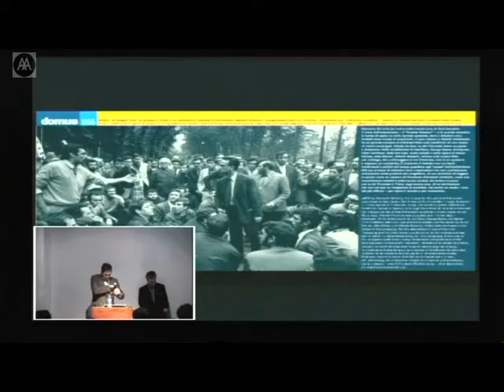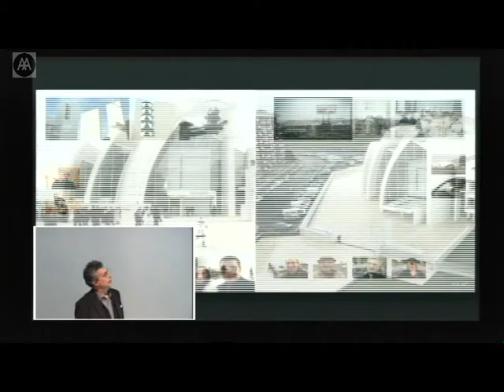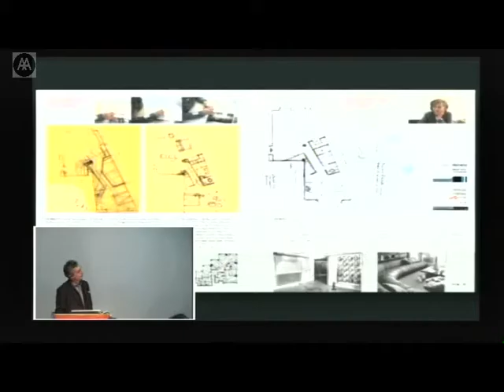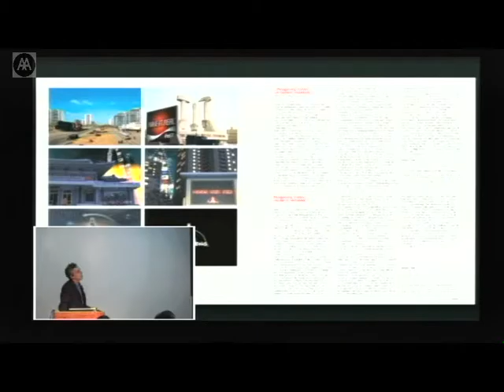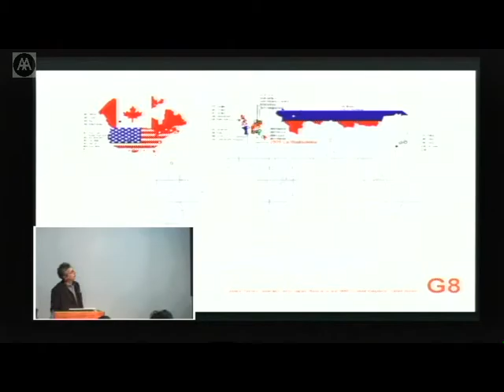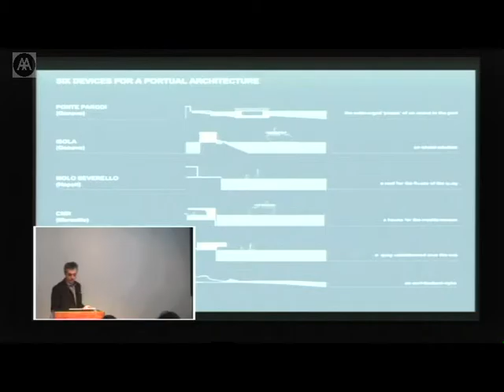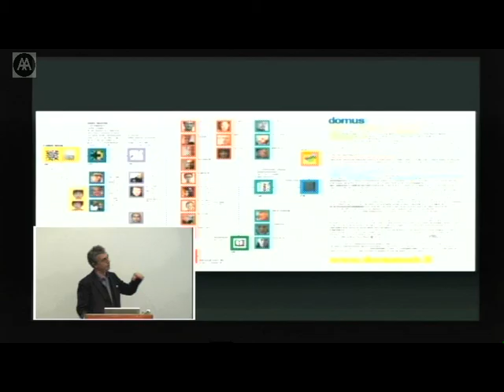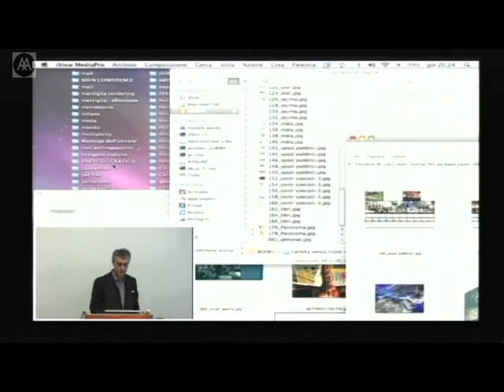Stefano Boeri - Recent Work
Stefano Boeri is a Milan-based architect. His professional studio (Boeri Studio) is involved in several architectural projects and urban transformations. Since September 2007, Boeri has been the editor in chief of the international magazine Abitare. In the recent past (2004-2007), he has been editor in chief of Domus. He teaches urban design at the Milan Polytechnic and is a visiting professor at the Harvard Design School. He is the founder of the research agency 'Multiplicity'